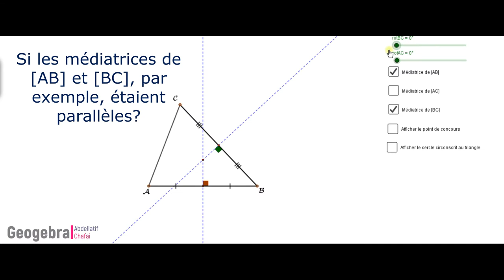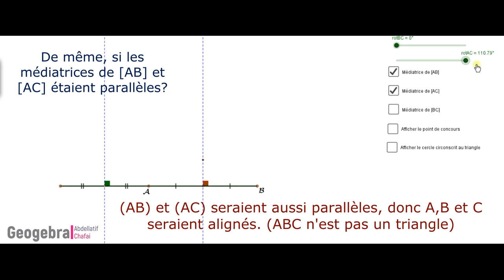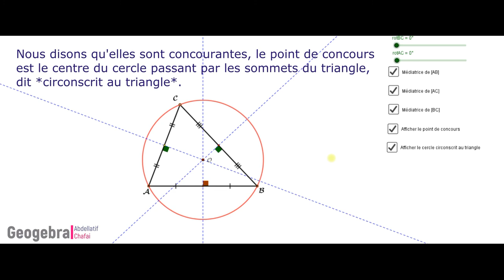Geogebra au service des mathématiques : Les médiatrices d'un triangle sont-elles concourantes ?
Les médiatrices d'un triangle sont concourantes, le point de concours est le centre du cercle circonscrit au triangle.

Avec ce tutoriel, vous pouvez accompagner vos élèves à mieux comprendre ce théorème.
Geogebra vous facilite les tâches .